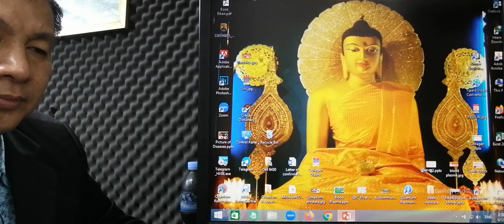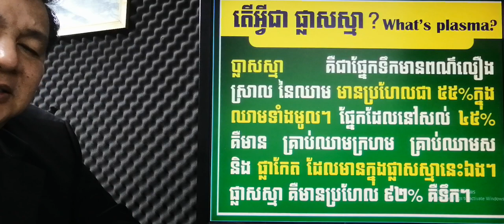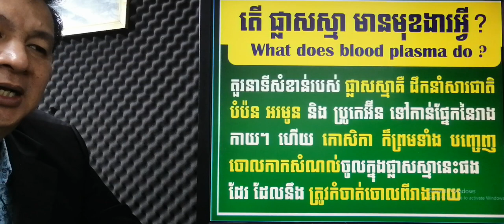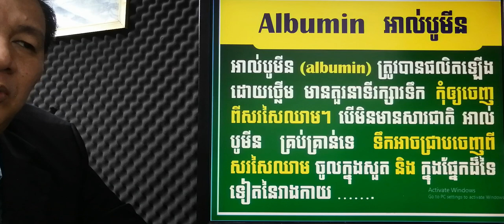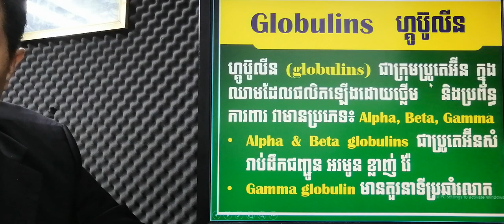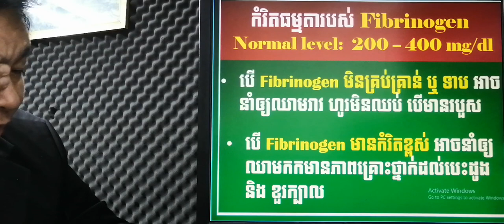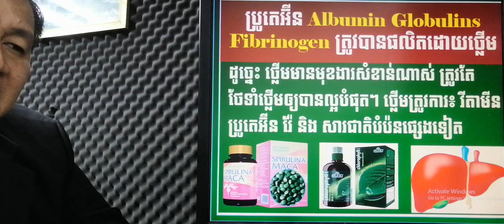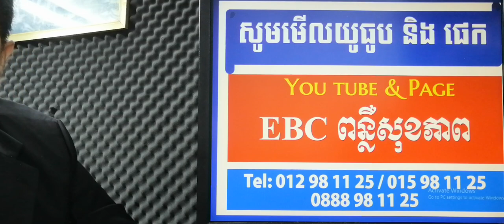EBC ពន្លឺសុខភាព - ផ្លាសស្មាក្នុងឈាម blood plasma - English (Pang Leehouv)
ផ្លាសស្មាក្នុងឈាម blood plasma ពន្យល់បកស្រាយដោយលោកគ្រូ ប៉ាង លីហ៊ៅ (Pang Leehouv) តំណាងក្រុមហ៊ុន អ៊ីប៊ីស៊ី (EBC)